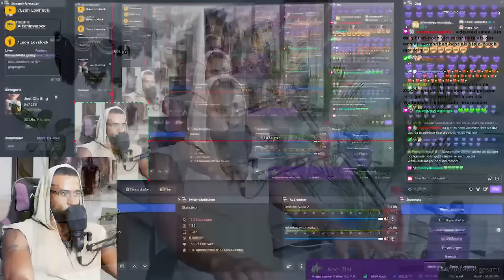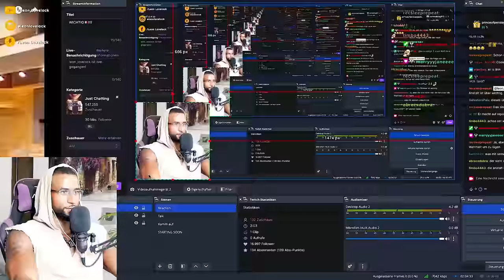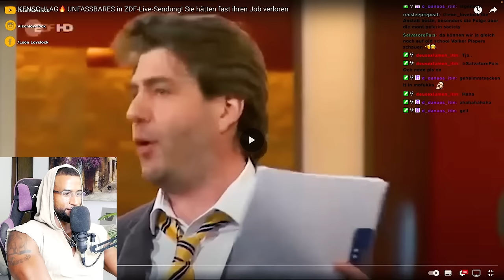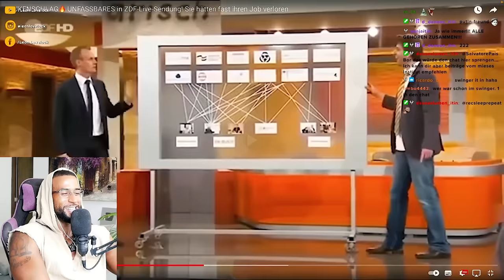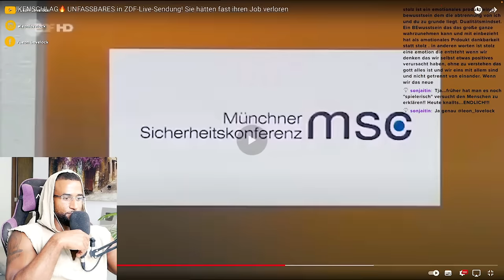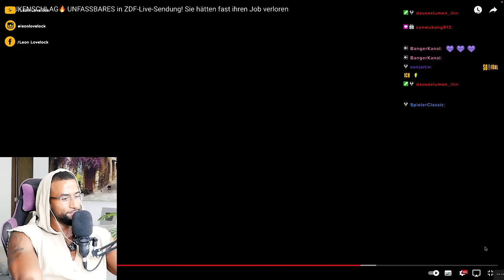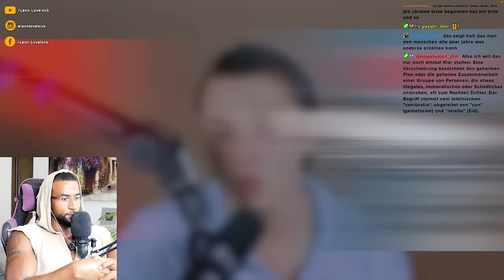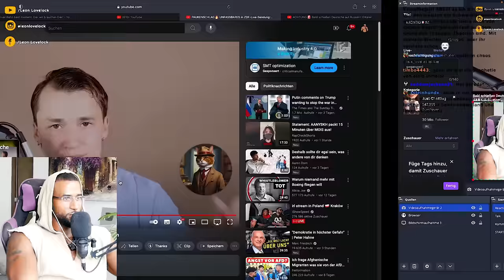SCHOCK 😱 DAS ZDF ENTLARVT PROPAGANDA IN DEUTSCHEN MEDIEN! [DOKU] REACTION - Leon Lovelock